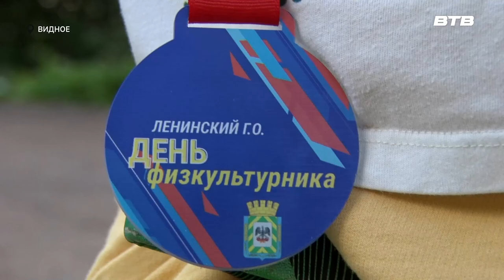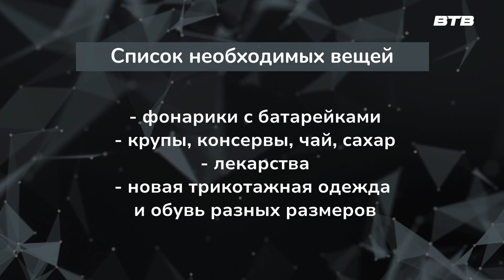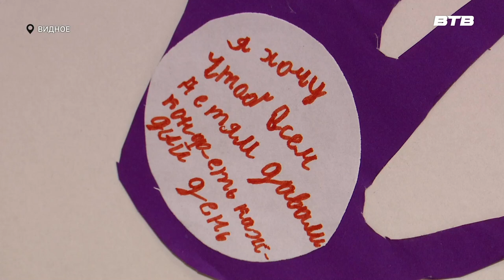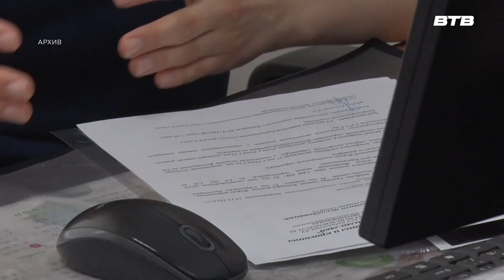Новости телеканала Видное-ТВ (12.08.2024 - понедельник)